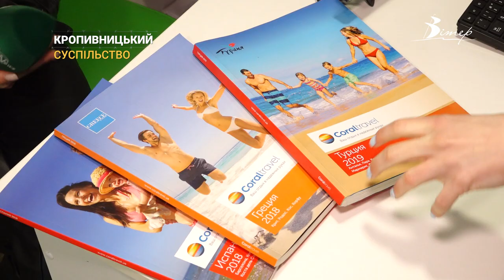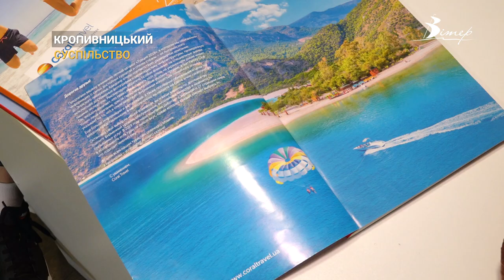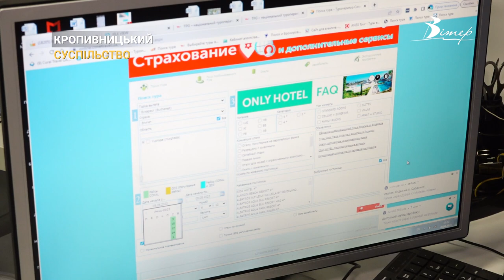Відпочинок без росіян. Як живе туризм під час війни | CBN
За час повномасштабної війни туристичний бізнес призупинився. Українці дедалі менше почали виїжджати за кордон, причина у підвищенні цін та мобілізації чоловіків. Наші журналісти поспілкувались із представниками турагенцій, щоб з’ясувати, як живе туристичний бізнес зараз.